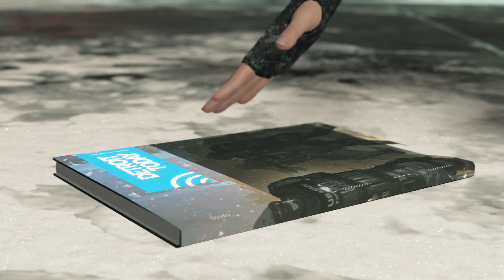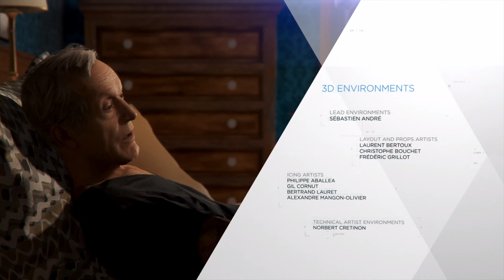Маркус добрался до лагеря нужно освободить андроидов Detroit: Become Human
Маркус добрался до лагеря получится ли освободить андроидов Detroit Become human Мне не понравилась моя концовка , наверное ты поймешь почему